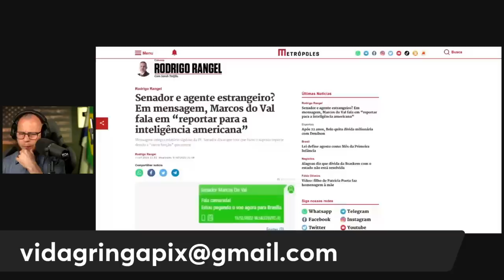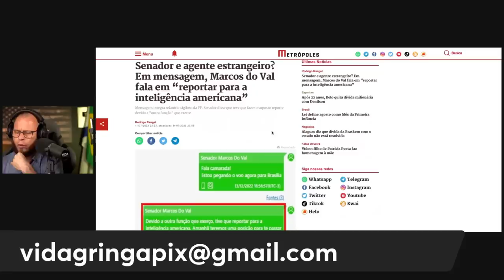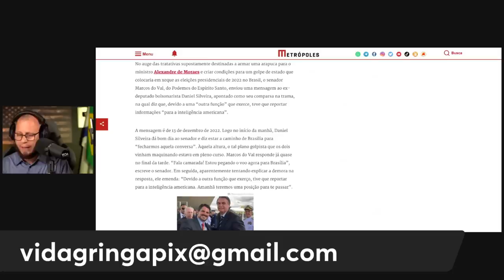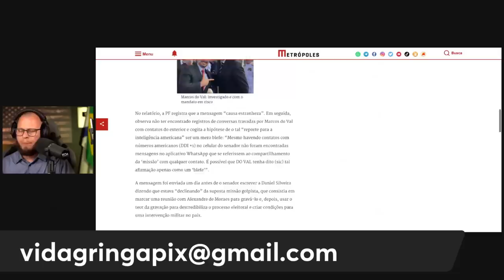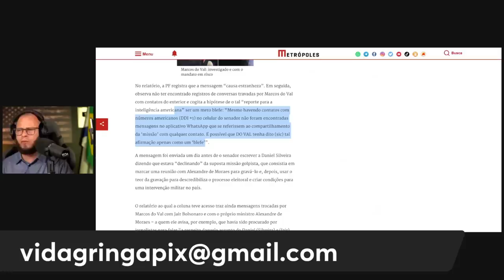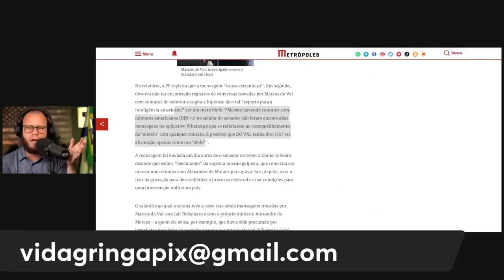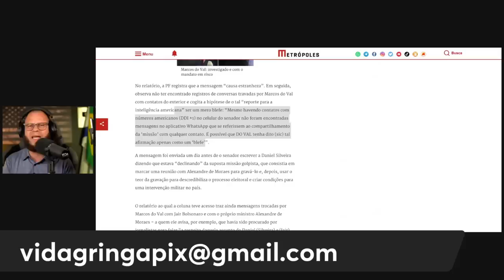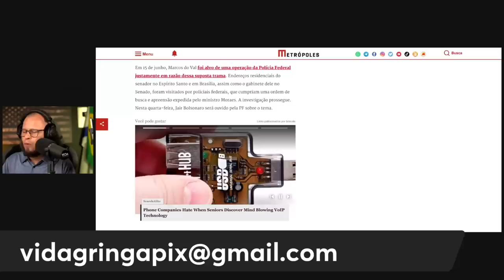VAZOU‼️ MARCOS DO VAL FALA EM . "INTELIGÊNCIA AMERICANA"- NIKOLAS LAVOU NOSSA ALMA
Olá, pessoal! Sejam todos muito bem-vindos ao nosso canal. Hoje temos uma notícia bombástica que vai abalar o cenário político. Sou Fabio e neste vídeo vamos discutir o vazamento surpreendente em que Marcos do Val fala sobre a "Inteligência Americana". E não podemos deixar de mencionar que Nikolás Lavou nossa alma!